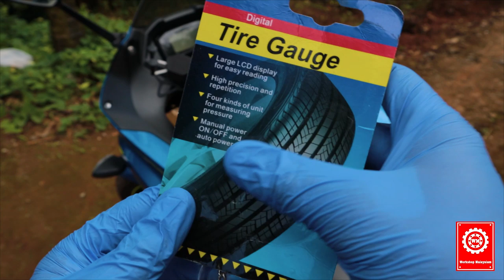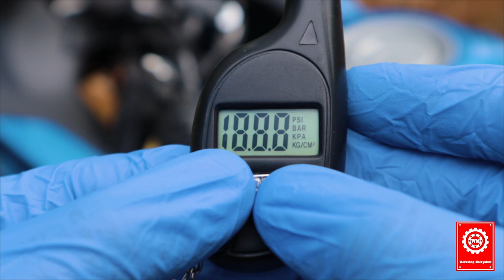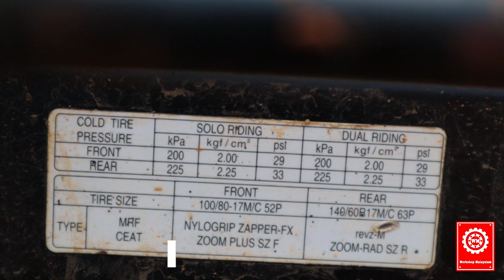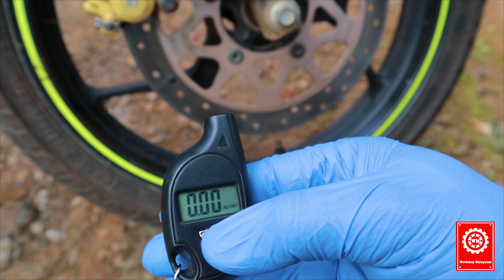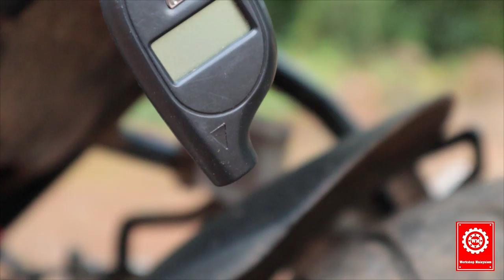the Best Tyre pressure monitor at just rs300 small & compact | Malayalam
Purchase links:
pressure gauge
bicycle pump
The best Tyre pressure gauge small and compact esey to use
with high accuracy and precision
4 different unit & fast convention
automatic power off & one switch operation